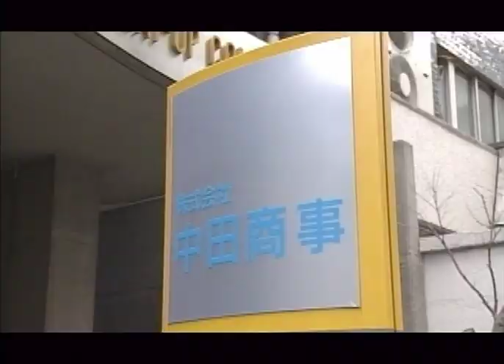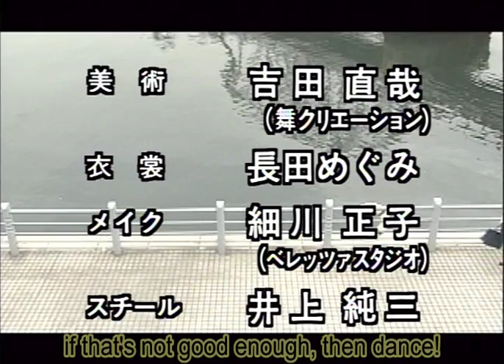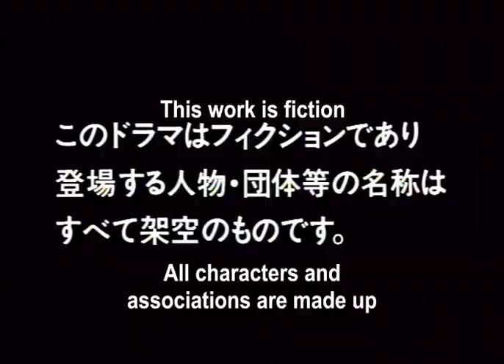仮面天使ロゼッタ 第1話 Masked Angel Rosetta Episode 1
Rosetta: The Masked Angel (仮面天使ロゼッタ, Kamen Tenshi Rozetta, Masked Angel Rosetta) is a Tsuburaya Entertainment tokusatsu drama that aired from July 4 to September 26, 1998 on TV Tokyo. It featured the adventures of a young girl named Asuka Jin who follows in her father's footsteps as Rosetta to battle evil monsters called Duats (デュアトス, Dyuatosu). The series' motif was that of Ancient Egypt.